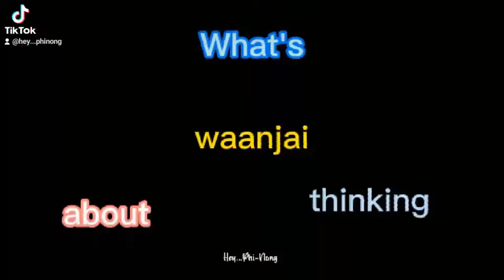What Waanjai thingking about